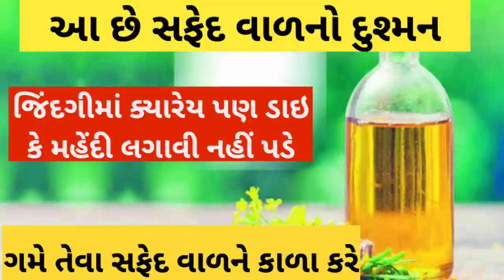સફેદ વાળને કાળા કરવા માટેનો અસરકારક આયુર્વેદિક ઘરગથ્થુ જાદુઈ ઉપચાર